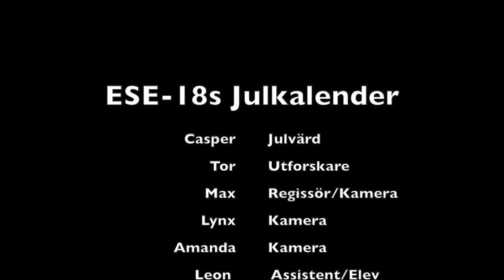ESE-18s Julkalender | 5 December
Håll i hatten! För idag återvänder vi till Tors djungel safari!